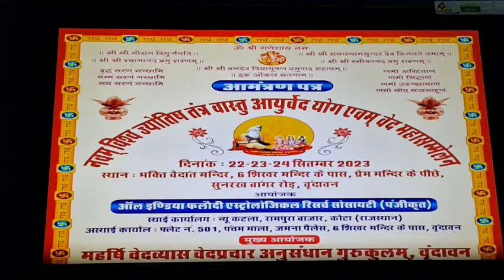वृंदावन में आयोजित तीन दिवसीय ज्योतिष सम्मेलन में संबोधन